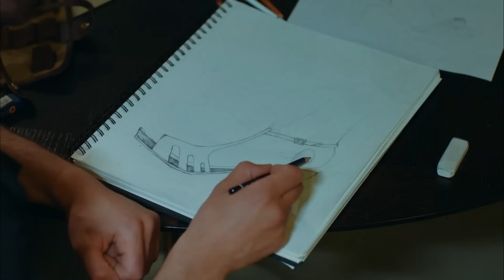Zaman Makinesi ile Kiralık Aşk 2. Bölüme Gidiyoruz🤩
Kiralık Aşk 2. bölüm özel sahneler.

Hayatında ilk defa güzel bir kumsalda katalog çekiminde bulunacak olan Defne'yi burada bin bir türlü aksilik beklemektedir.

Tam her şey bitti dediği anda kapısını çalan mucizeye hayır diyemeyen Defne, 6 aylık bir aşk oyunu teklifini kabul eder. Buna göre, ülkenin en başarılı iş adamlarından biri olan Ömer'i kendisine aşık etmek zorundadır. Bu yoldaki en büyük yardımcısı ise gerçek arkadaşlarıdır. Bu korkunç karmaşada, hayatın en gerçek sorularından biriyle yüzleşir Defne: Aşkımızı biz mi seçeriz, yoksa o mu bizi seçer?

OYUNCULAR: Elçin Sangu, Barış Arduç, Salih Bademci, Onur Büyüktopçu, Seçkin Özdemir, Müjde Uzman, Nergis Kumbasar, Levent Ülgen, Melisa Şenolsun, Hikmet Körmükçü, Ferdi Merter, Sinem Öztürk.

KÜNYE
Yapım: Ortaks Yapım
Yapımcı: Melda Perahya Yalçın ve Mehmetcan Yüksel
Yönetmen: Barış Yöş
Senaryo: Meriç Acemi